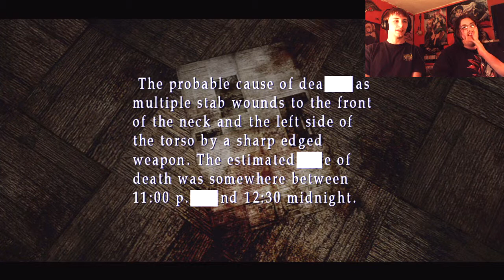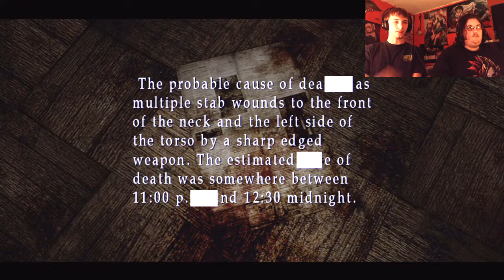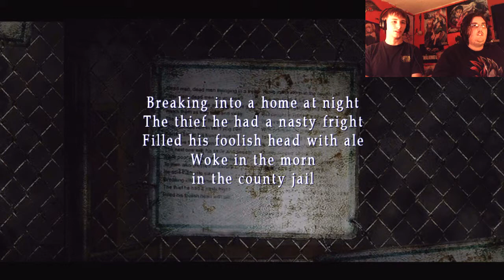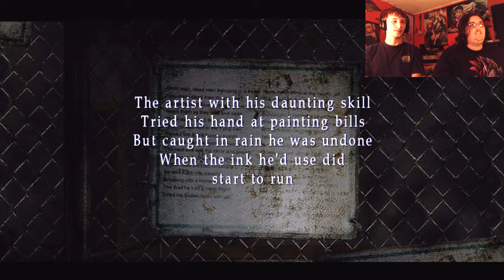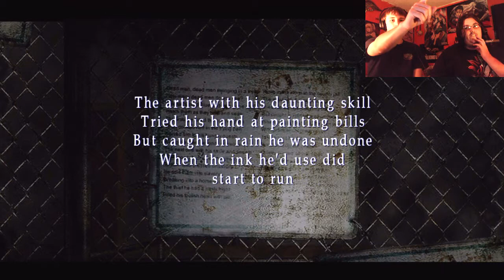Silent Hill 2 Blind Playthrough Pt-17: RUN FOR OUR LIVES!!!! Co-op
This is a Co-op Playthrough of the game Silent Hill 2 and with me is my friend Bobby. We both take turns playing this game and help each other as we go through this game. This is the 1st time we’ve ever played this game. So if you’ve enjoyed this video leave some support with LIKES.